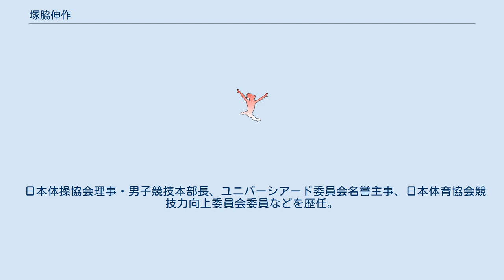塚脇伸作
塚脇 伸作（つかわき しんさく、1931年1月3日 - 1993年9月15日）は、福岡県大牟田市出身の元体操選手。
1956年メルボルンオリンピック体操男子団体銀メダリスト。
 三池中学校、福岡県立三池高等学校を経て、1953年東京教育大学体育学部卒業。
東京都立新宿高等学校教諭、早稲田大学教育学部・人間科学部教授を歴任。
 1956年（昭和31年）のメルボルンオリンピックに出場、団体で銀メダルを獲得、個人総合で12位、吊り輪7位、平行棒8位だった。
1958年（昭和33年）の世界選手権で個人総合9位。
全日本選手権で個人総合2位。
1962年（昭和37年）欧州遠征監督、日ソ対抗コーチ、1963年（昭和38年）欧州遠征監督、1964年（昭和39年）欧州遠征コーチ、同年の東京オリンピック、1968年（昭和43年）のメキシコシティーオリンピック、1966年（昭和41年）世界選手権各チームリーダー、1970年（昭和45年）世界選手権、1972年（昭和47年）ミュンヘンオリンピック各審判員、1974年（昭和49年）世界選手権コーチ、1978年（昭和53年）アジア大会本部役員を務める。
 日本体操協会理事・男子競技本部長、ユニバーシアード委員会名誉主事、日本体育協会競技力向上委員会委員などを歴任。
 1964年（昭和39年）・1966年（昭和41年）・1968年（昭和43年）度朝日体育賞、1966年（昭和41年）文部大臣スポーツ功労賞を受賞。